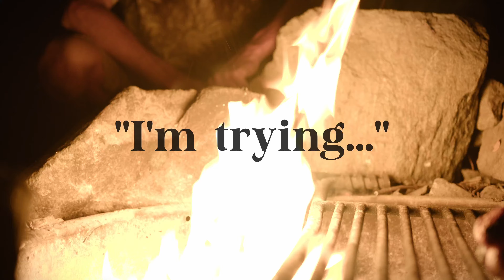I'm Trying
A lonely camper mentally prepares himself to be around other humans.
Directed by Donavan Clark
Starring Greg Pierot